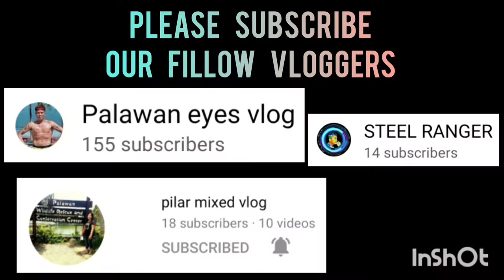INAGAWAN VS SAN MEGUIL | OPEN DIVISION BAGONG PAG-ASA BASKETBALL LEAGUE VLOG 225